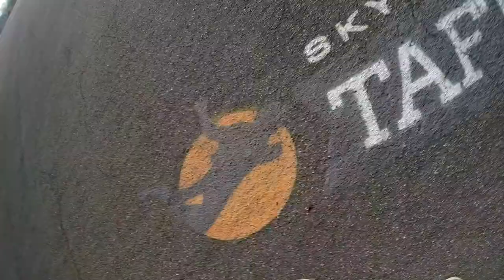Monica Leon Skydive Taft.